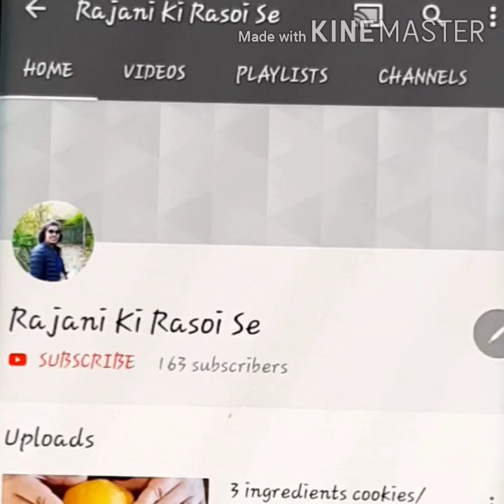Rose mawa modak/ Modak Recipe/Ganesh chaturthi special/quick and easy modak recipe/modak/Gulabi moda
Hello friends
In this video I have shared the recipe of a quick and instant modak . The flavour of this modak is Rose or gulab .

Ingredients
Milk
Milk powder
Ghee
Rose syrup
Tuti fruity

step by step modak recipe , modak kaise banaye, colourful modak,